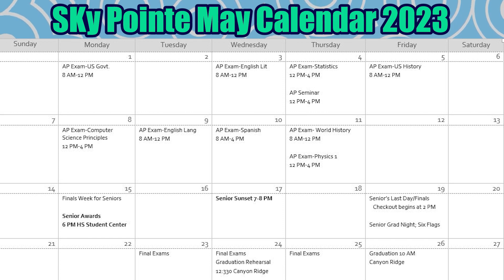Day 145 of Sky Pointe Media